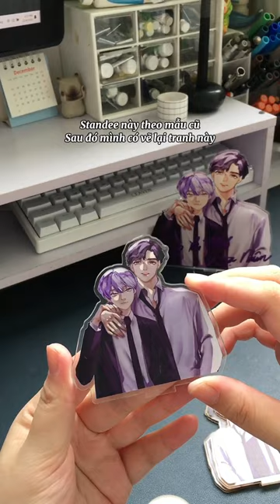Bóc keo standee